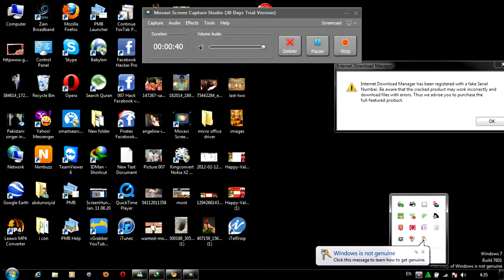Internet Download Manager 6.08 serial number patch free ! Download crack for IDM 6.0.8 all serial